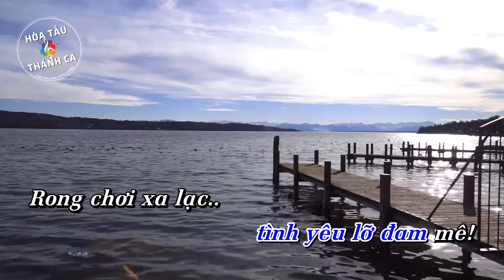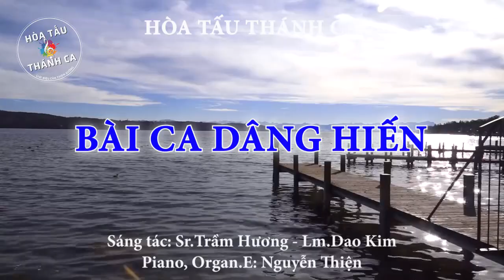BÀI CA DÂNG HIẾN | Hòa tấu Piano, Organ.E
Hòa tấu: BÀI CA DÂNG HIẾN | Piano, Organ.E

- Sáng tác: Sr. Trầm Hương - Lm. Dao Kim
- Piano, Organ.E: Nguyễn Thiện

1. Con dâng lên Ngài niềm cảm mến vô biên. Con dâng lên Ngài ôi trái tim dịu hiền.
ĐK: Chúa ơi! Tình Ngài cao hơn Thái sơn, chứa chan bao tình mến thương!
2. Con dâng lên Ngài trọn thân xác tâm tư. Đã bao nhiêu lần ghi dấu chân mịt mờ.
3. Con dâng lên Ngài niềm tin đã bao phen. Lung lay phiêu dạt xao xuyến trên dòng đời.
4. Con dâng lên Ngài tình yêu lỡ đam mê. Rong chơi xa lạc, quên mất đi đường về.
5. Con dâng lên Ngài lời đoan kết tương lai. Xin cho con được luôn tín trung cùng Ngài.